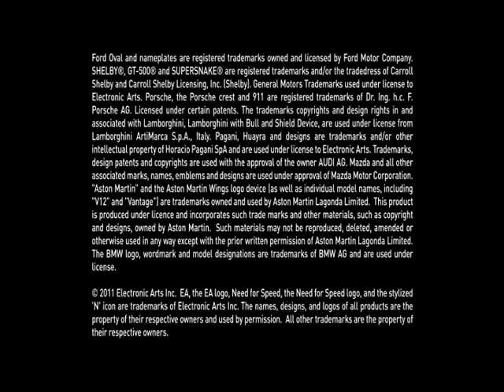releases september 2011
this is a part of the releases in november for xbox360